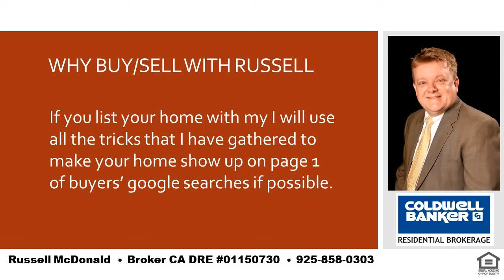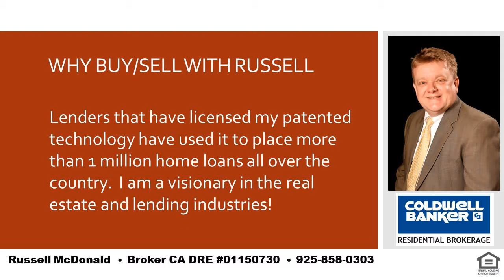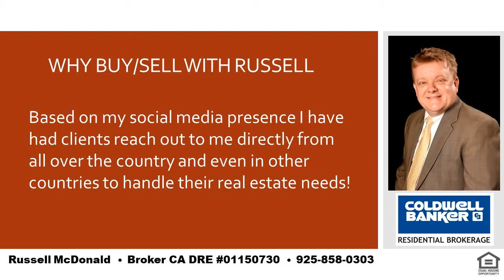Best How To Buy A House East Bay California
I am a local real estate expert and can take care of all of your real estate needs in Lafayette, Moraga and Orinda.  If you want the best place in the SF Bay Area to raise your kids you cannot go wrong with LAMORINDA.  Tell me about your needs and I can help guide you to the best place to purchase your new home!  I was raised in Orinda and my kids have gone to Orinda and Moraga schools.  Even while still living in Orinda my youngest son chose to go to high school in Moraga for very good reasons and I can help you to determine how to decide whats best for you and your kids.  I am also a real estate financing expert and can explain any of the finer nuances of real estate finance.   Russell McDonald  Broker CA DRE:  01150730  NMLS:  290837  |  Best How To Buy A House East Bay California